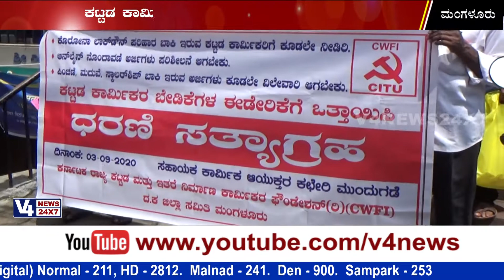ಕಟ್ಟಡ ಕಾರ್ಮಿಕರಿಗೆ ಸಿಗಬೇಕಾದ ಸವಲತ್ತು ಸಿಕ್ಕಿಲ್ಲ : ಮಂಗಳೂರಿನ ಸಿಐಟಿಯು ವತಿಯಿಂದ ಧರಣಿ